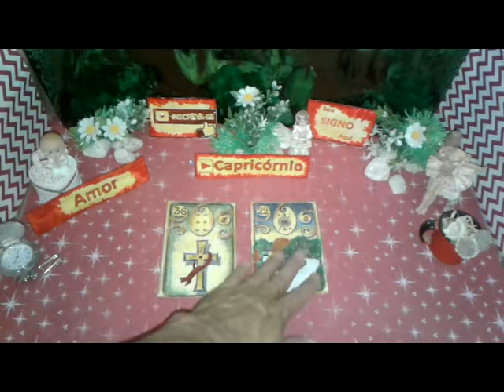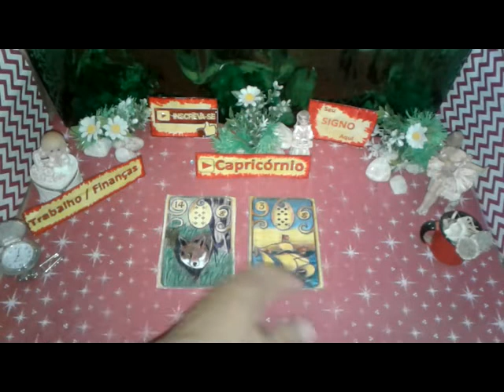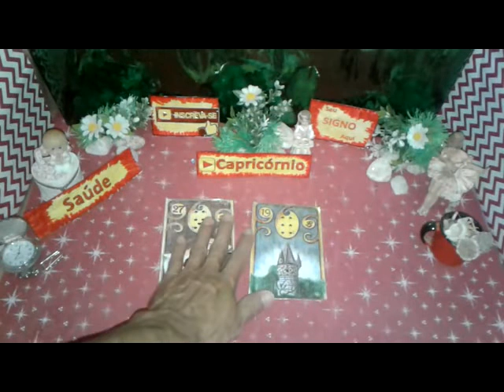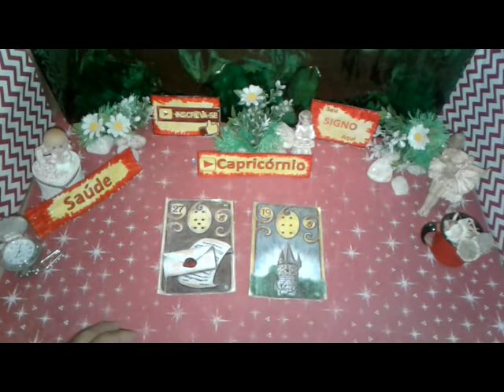Capricórnio Setembro 2019 Amor Trabalho Saúde Vídeo 2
Seu Horóscopo CAPRICÓRNIO  Setembro 2019 Boa Esperança  Saúde e Amor para Você

CAPRICÓRNIO  Setembro 2019 Previsão Parte 2  de 16 a 30